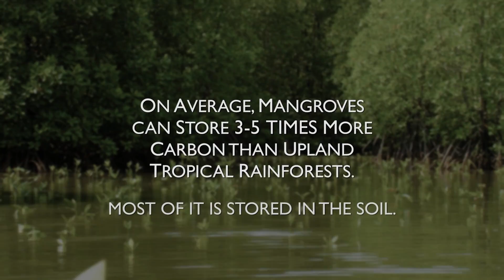Counting Carbon Preview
Between land and sea lies a forest of trees and shrubs called “mangroves.” They help protect livelihoods for vulnerable populations that depend on the fish, crab and shrimp that live in them. Watch the trailer to our story: Counting Carbon: From Mangroves to Mountain Tops.